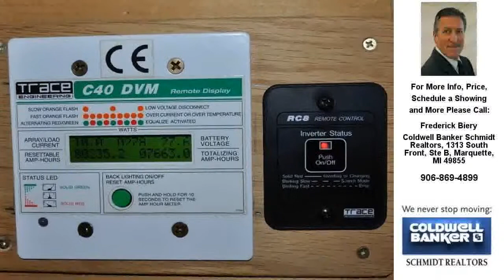FN 2022 Co Rd 510, Big Bay, MI Presented by Frederick Biery.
FN 2022 Co Rd 510

Contact Frederick Biery for more information.
Coldwell Banker Schmidt Realtors, 1313 South Front, Ste B, Marquette, MI 49855

Looking to get away??  Here's a nicely secluded, Solar/battery powered year-round home or camp with back-up generator &amp; propane gas lights on 20 acres that includes 660' of an Alder Creek feeder stream that you can see from the house!  Two pole barns (26x32 &amp; 24x24) hold your toys.  Numerous updates include a propane furnace (1000 gal propane tank is owned, not rented) wood stove, kitchen full bathroom (installed by Swick) energy star windows, siding and a Skandia Truss snow-load engineered roof system.